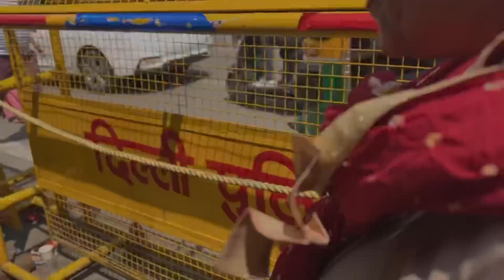Family k Sath Kare Jhandewali Devi Maa k Darshan